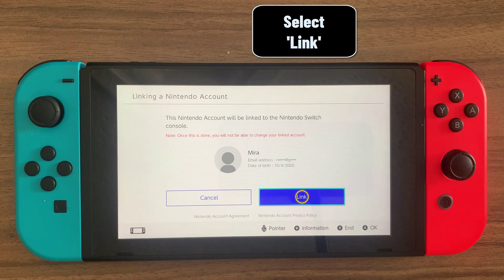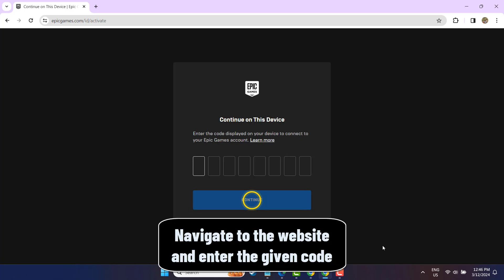How to make a new Fortnite account on Nintendo Switch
Hello, Today i prepared a very important Tuto for you: how to make a new account on Fortnite on Nintendo Switch

How to make a new account on Fortnite on Nintendo Switch
""Are you ready to join the battle Royale on your Nintendo Switch? In this video, I'll show you how to create a brand new Fortnite account on your Switch, so you can jump into the action and start building, shooting, and surviving. So let's get started and get you set up for victory!"". So you want to know how to make a new account on Fortnite Nintendo Switch ?

Do you want to know how to add another account on Fortnite on Nintendo Switch, and you don't know how to do it? Here is the method

How to make a new account in Fortnite on Nintendo Switch
To create a new Fortnite account on your Nintendo Switch, simply follow these easy steps. First, open the Fortnite Game. Then, click on the '+' icon to access the main menu. From there, follow the instructions to create a new user for your account. Next, select 'Link' and click on 'I agree'. Press the 'A' button and go to the website you are instructed to visit. Enter the code given to you and sign in with your Switch account, or use a Google account. Finally, follow the remaining steps to finalize the creation of your new Fortnite account.
How to make a Fortnite account on Switch
These steps will demonstrate how to create a new account on Fortnite Nintendo Switch step by step
1- Open Fortnite
2- Click on the '+' icon
3- Follow the instruction and create a new user for a new Fortnite account
4- Select 'Link'
5- Click on 'I agree'
6- Press the 'A' button
7- Go to the webstie your instructed to go to and enter the code giving to you
8- Navigate to the website and enter the code
9- Sign in with your Switch account (in my case i used a Google account)
10- Follow the final steps to finalise creating your new account
Here's how to Switch accounts on Fortnite Nintendo Switch

I hope this video was worth watching and you are learned how to make a new account on Fortnite on Switch

Please let me know if you have any questions, comments, or suggestions about this Tuto 'how to create a new account on Fortnite Nintendo Switch'

Now take time to share this Tuto with a friend or family member to teach them how to make a new Fortnite account on Nintendo Switch

Tuto : how to make a new Fortnite account on Nintendo Switch

Category : how to add another account on Fortnite on Nintendo Switch

See as well:
How to create a new account on Fortnite Nintendo Switch